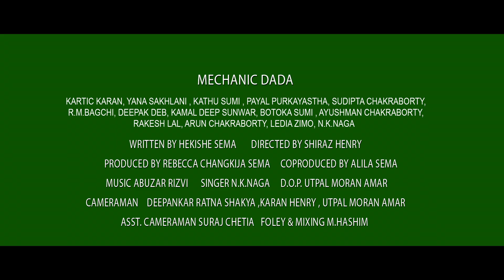Mechanic Dada | New bollywood movie | Trailer | Winner of 25 awards | releasing soon.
Mechanic Dada movie releasing soon on OTT .
Mechanic Dada was shot in  Nagaland and one song  in Assam.
All the actors are from Northeast India and the writer of the film is Mr.Hekishe Sema who won award for best writer.

Entertainment Channel , Enjoy videos with information .